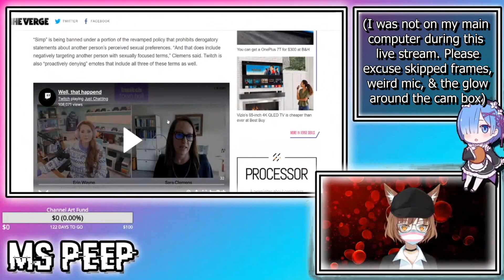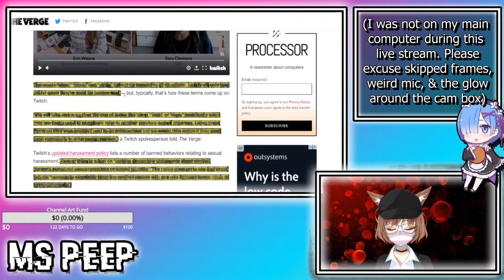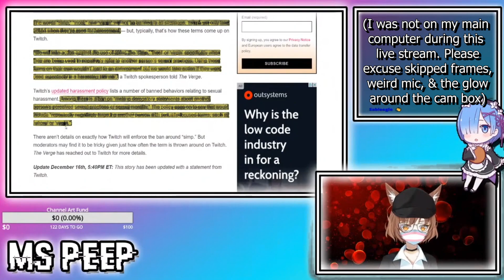Understanding The Twitch Simp Ban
Not much going on here, the word simp got banned and I read about it.